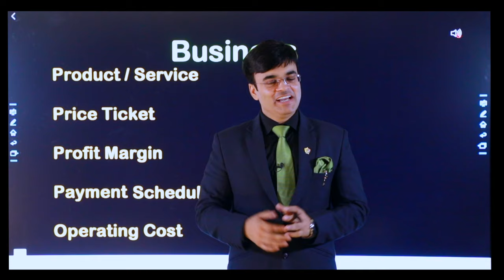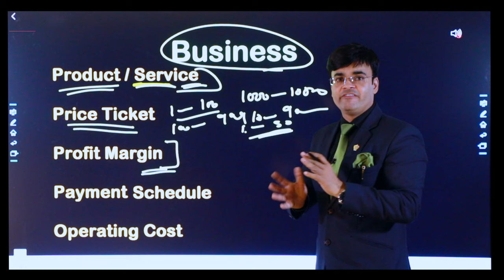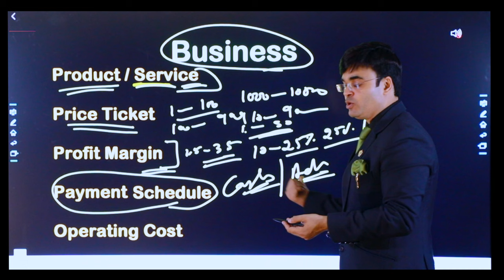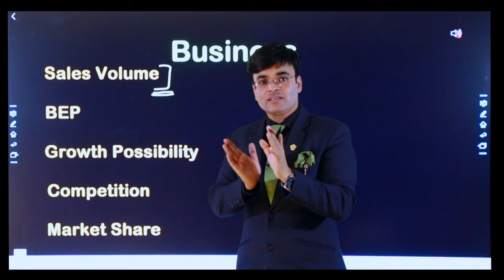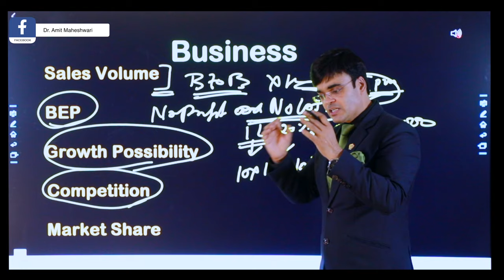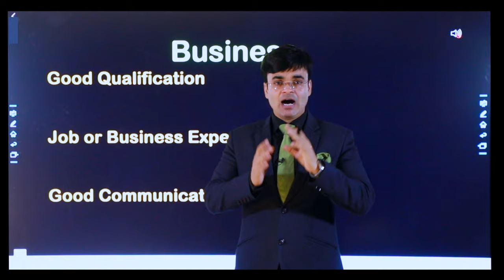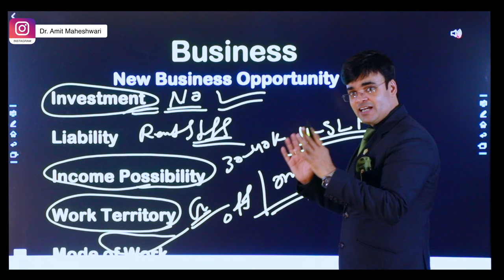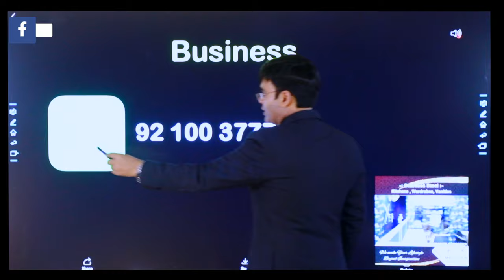How to start new Business Earn 30k to 5 Lakhs without Investment | Dr. Amit Maheshwari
In This Video Dr. AMIT  MAHESHWARI SIR Is Geving You Knowledge  About How you can earn 30k to  5 LAKHS  Without Investment.